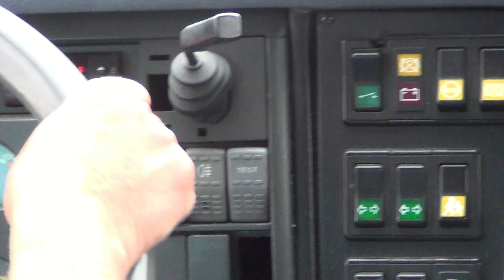Zlot harcerzy i skautów InterCamp 2015. - W drodze na INTERCAMP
Zlot harcerzy i skautów InterCamp 2015
Nysa, 22-25 maja 2015 r.
W drodze na INTERCAMP
21-22 maja 2015r.